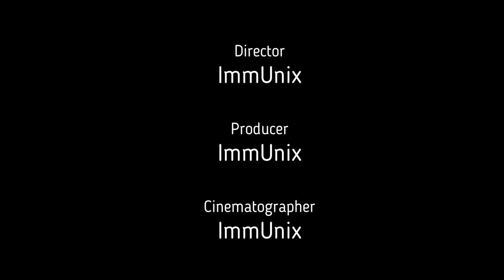The ”BRIDGE” song, best song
Forest and river, the ”bridge” to peace and relaxation.